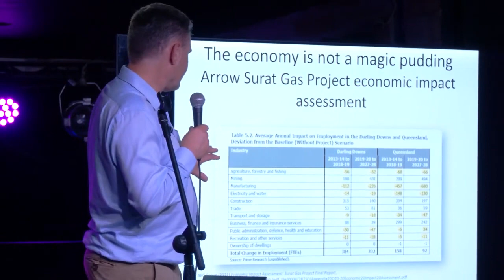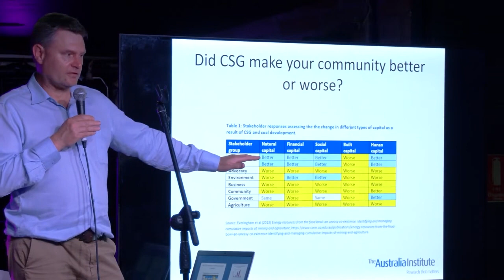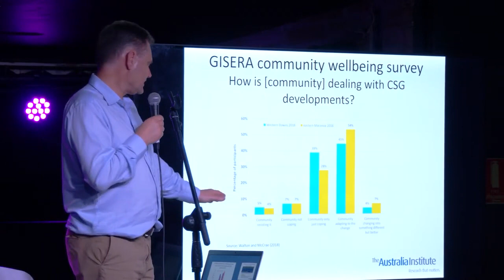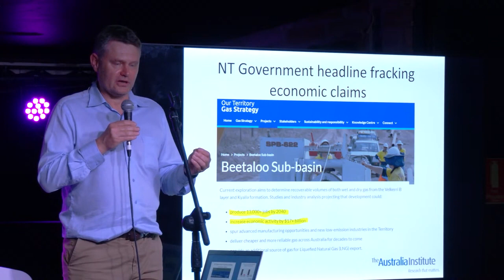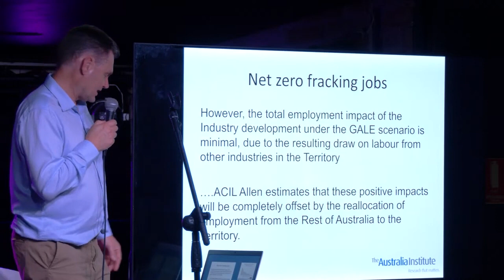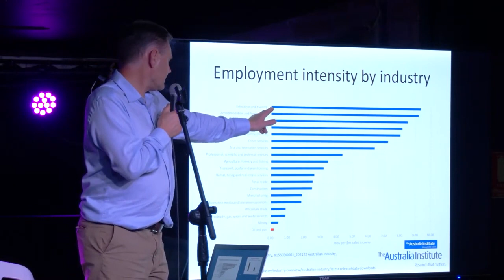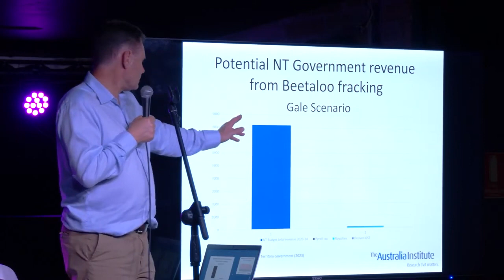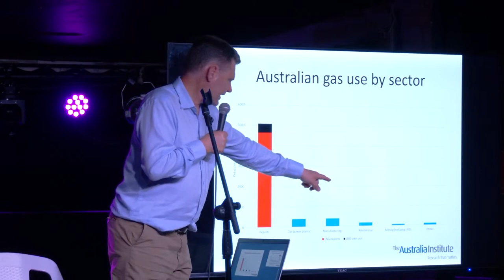Debunking Gas Claims | Fracking in the Northern Territory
With the Northern Territory giving the green light to fracking in the region, we took a close look at some of the economic claims that are used to justify the damaging industry's expansion. Turns out they don't stack up.

This was recorded at the Australia Institute's Politics in the Pub event 'Gas: The Facts' in Darwin, 24 October 2023.